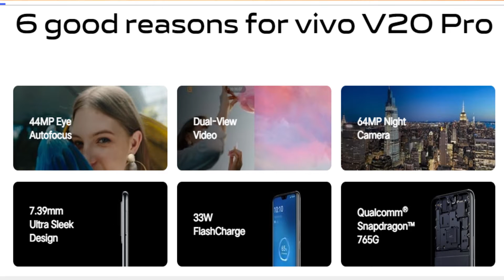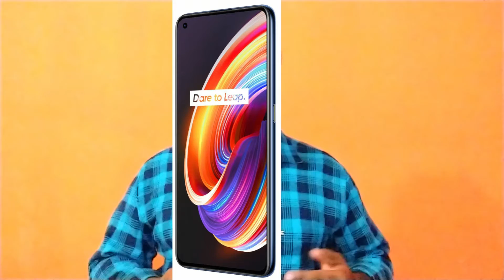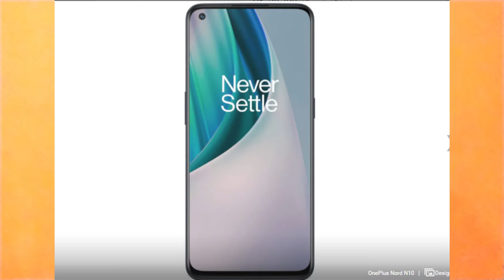Upcoming Mobiles in December 2020 | Top 5 Upcoming Smartphones in December 2020 | App ₹22,300💥Free